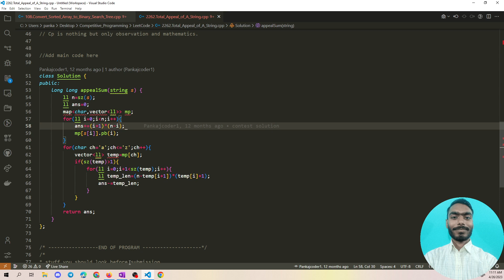Total Appeal of A String | Leetcode daily challenge | Leetcode Hard | Dynamic Programming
Here in this video we have discussed the approach to solve "2262. Total Appeal of A String" of leetcode in hindi.

Total Appeal of A String
Total Appeal of A String leetcode
Total Appeal of A String c++
Total Appeal of A String leetcode solution
Total Appeal of A String leetcode hard
leetcode 2262
leetcode contest c++ solution
leetcode dp problems
leetcode dynamic problems